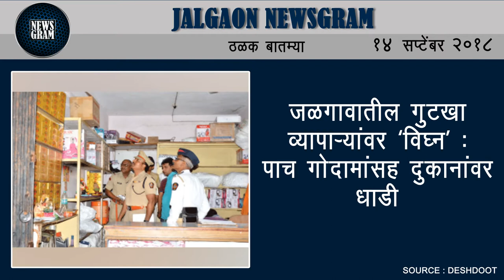Jalgaon Newsgram | Jalgaon News | Today's News Headlines | 14 September 2018